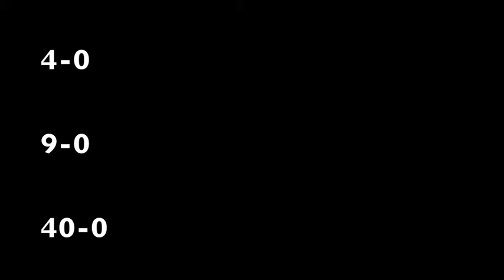Hubbard @ Bremond 2016